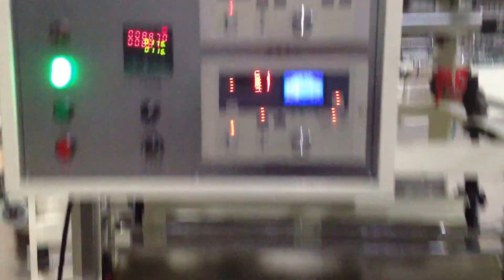two sides gusset machine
two sides gusset machine, 2 side gusset bag making machine